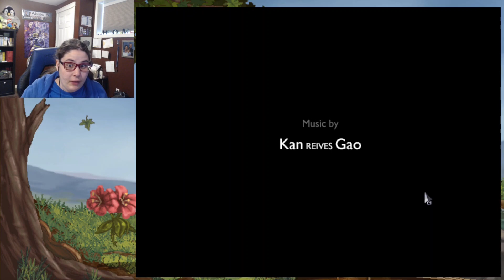A Bird Story ep. 2 – Goodbye, old friend…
In this episode, we finish A Bird Story and say goodbye.

The music in this outro is "Having Lived" from the Finding Paradise OST.